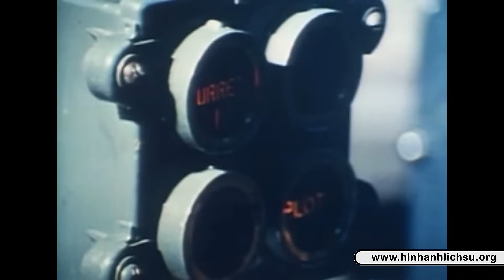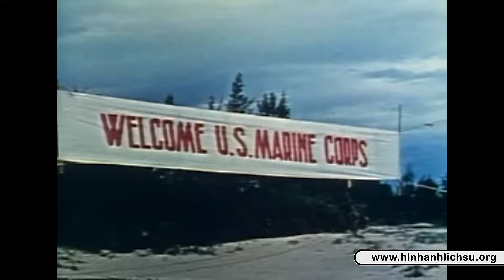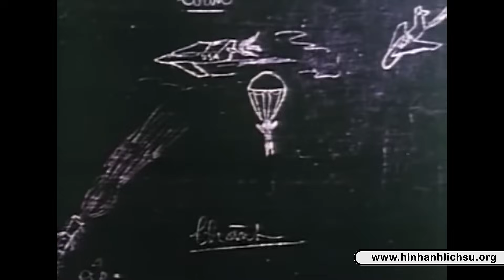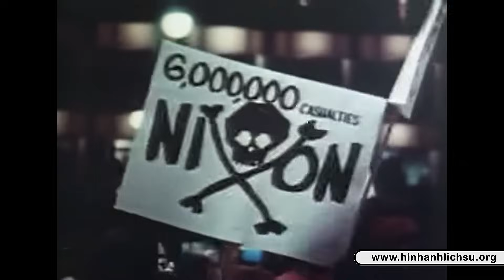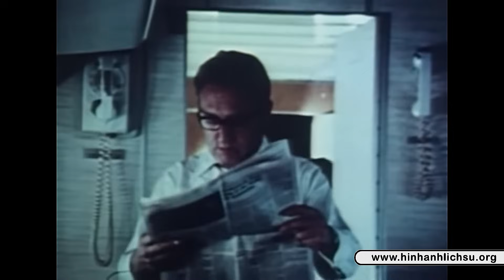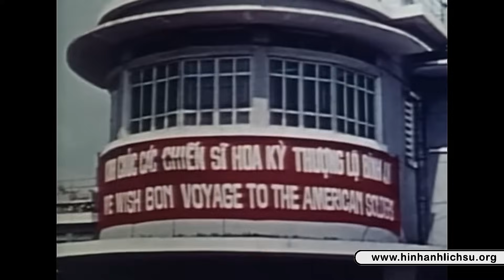Việt Nam: Cuộc chiến mười nghìn ngày - America in Vietnam - Ep.1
Việt Nam: Cuộc Chiến Mười Ngàn Ngày, một bộ phim tài liệu truyền hình Canada dài 26 phần về Chiến tranh Việt Nam và được sản xuất vào năm 1980 bởi Michael Maclear. Loạt phim được phát sóng ở Canada trên Đài truyền hình CBC, ở Hoa Kỳ và ở Vương quốc Anh trên Kênh 4.

Maclear đã đến thăm Việt Nam trong quá trình sản xuất loạt phim và được tiếp cận các tài liệu về phim ở đó. Ông là nhà báo phương Tây đầu tiên được phép đến thăm khu vực đó kể từ sau chiến tranh.

Loạt phim tài liệu đã được tổng hợp thành 13 tập phim dài 13 giờ cho kênh truyền hình Hoa Kỳ. Bộ truyện được phát hành trên định dạng videocassette bởi Đại sứ quán và đã giành được giải thưởng của Hiệp hội Giáo dục Quốc gia cho phim tài liệu thế giới hay nhất.

Nhà văn Peter Arnett từng là phóng viên của Associated Press tại Việt Nam từ năm 1962 đến năm 1975.

CBC chỉ phát sóng 18 tập trong mùa 1980–81 vì quá trình sản xuất loạt phim chưa hoàn thành. Các tập còn lại được phát sóng trong mùa giải 1981–82 của CBC. Khán giả Anh đã xem loạt phim này trong mùa giải 1984–85 của Channel 4.